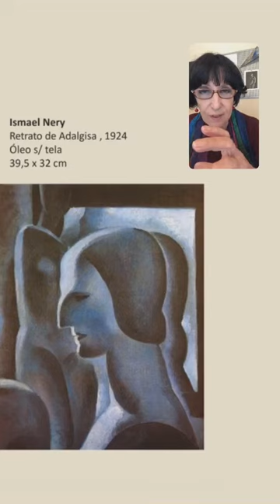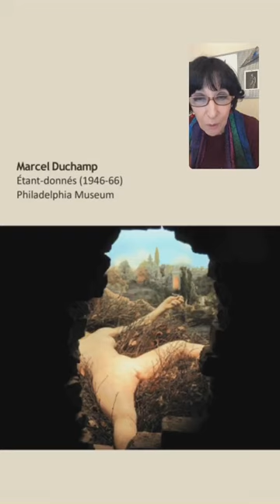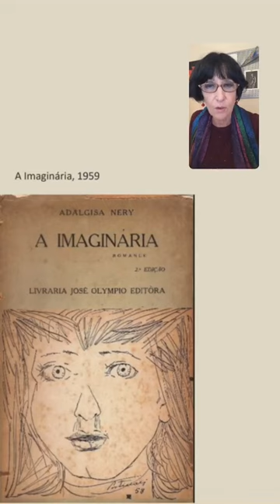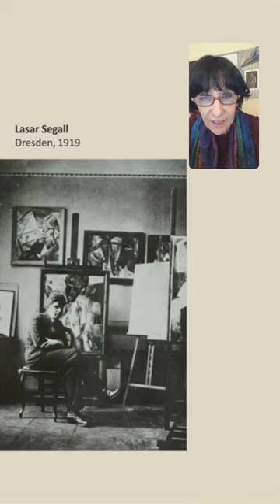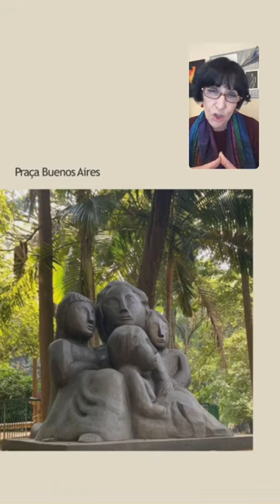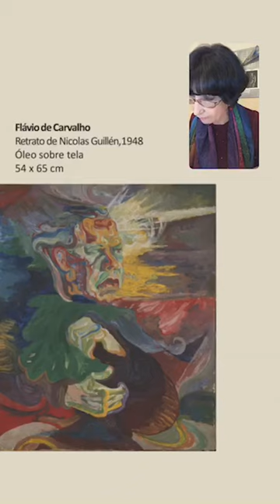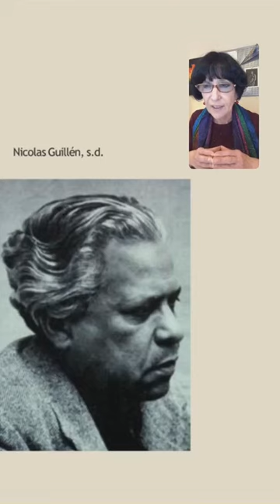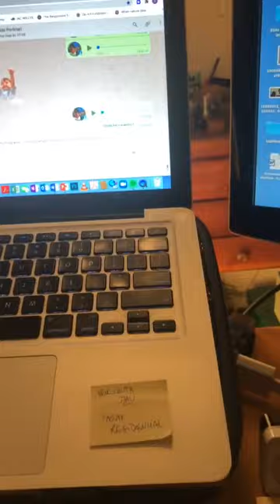Retratos - Histórias de Arte e Vida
A curadora Denise Mattar demonstra que retratos realizados por artistas são obras que têm o poder de unir Arte e Vida. Serão apresentados 3 retratos de artistas emblemáticos da arte moderna brasileira, Ismael Nery, Flávio de Carvalho e Lasar Segall, fazendo a conexão de cada um com a história do retratado.
As obras integram a VR da Almeida e Dale Galeria de Arte na SP-Arte.

Ismael Nery, Figura de mulher, 1929, óleo sobre cartão, 38,4 x 46,3 cm
Retrato da poeta, escritora e jornalista Adalgisa Nery, na época do retrato apenas a jovem e desejada esposa do artista.

Flávio de Carvalho, Retrato de Nicolás Guillén, 1948, óleo sobre tela, 110 x 80 cm
O irreverente e provocador Flávio de Carvalho retrata o poeta cubano Nicolas Guillén, um dos pioneiros a usar a poesia para erguer a bandeira da questão racial.

Lasar Segall, Auto-Retrato IV, 1931 óleo sobre tela, 54 x 65 cm
Segall pintou alguns autorretratos que registram momentos marcantes de sua vida. É o caso desse trabalho realizado durante sua estadia de dois anos em Paris.

Transmissão realizada no instagram @almeidaedale no dia 28 de agosto de 2020.